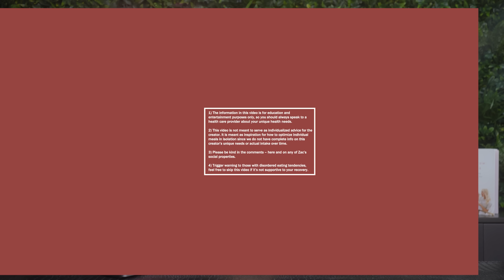Dietitian Reviews Zac Efron BAYWATCH Diet (Is This Even SAFE?!)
Hey everyone I’m Abbey Sharp welcome to Abbey’s Kitchen. In todays video, we will be talking about the Zac Efron's did to get in shape for his role in the Baywatch film.

1) The information in this video is for education and entertainment purposes only, so you should always speak to a health care provider about your unique health needs.
2) Please use this video (as with all of my review videos) as educational, not as unique recommendations.
3) Please be kind in the comments.
4) Trigger warning to those with disordered eating tendencies.

Xoxo Abbey